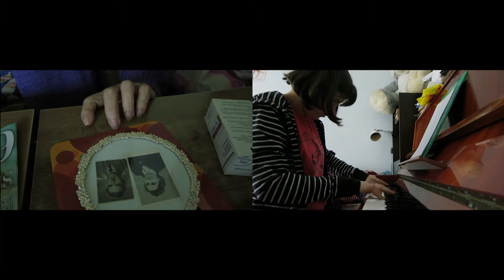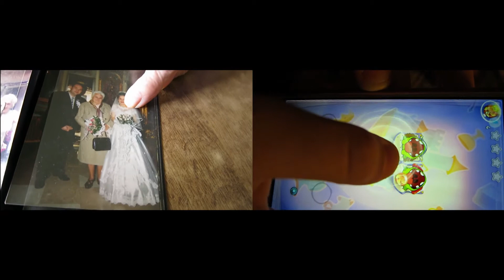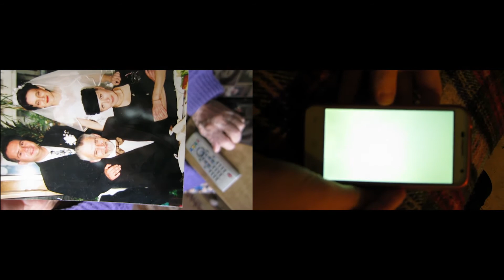intermezzo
Video Intermezzo je slika svakodnevice 95. godišnje prabake i 11.godišnje praunuke. Ukazuje na ultimativno otuđenje, uslovljeno generacijski i posledično, putem tenološko - kulturoliške udaljenosti.
MP4,  HD Video 1920x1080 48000kHz, loop – split screeen Duration 5'59'' 16:9, HD video, PAL, color, , standard two-channel stereo
video installation- double video projection, two-channel HD video installation. Two-screen HD (1920x1080) video installation as separate video files. The videos will likely be provided as separate video files, each with a different video but exactly the same length, intended to be played synchronously.
(Each projection is minimum 3 m x 1.68 m size,  projected onto two walls a 90-degree-angled corner).
It’s a story about growing older and everyday life. It’s about the young ones and the old ones as two social groups which differ in terms of behavior, nature, likes, dislikes and etc.
92-year-old great grandmother spends her day in common activities like watching TV (mostly news), ironing, cooking or just thoughts about the past. Her teen great granddaughter is organizing leisure time by playing piano, using stimulus driven apps with exciting audiovisual rewards for completing tasks. Their everyday activities reflect their cultural, social and generational differences.